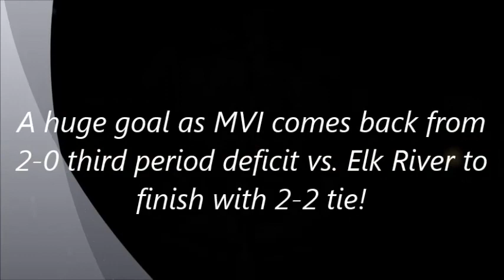Ella ties it up! Total team scramble; Ella finds the puck!